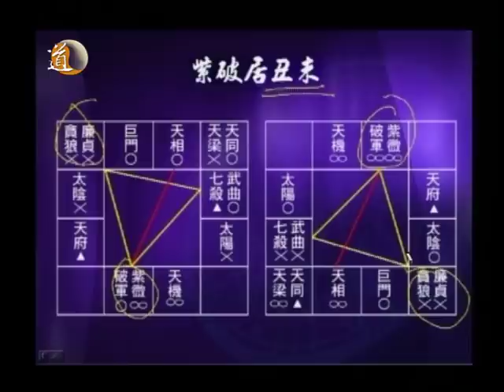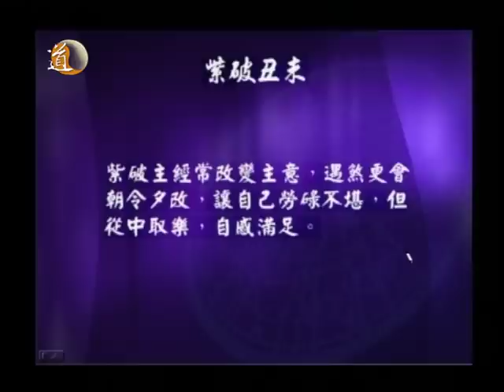知命論時話紫微 第三十二集 紫微論相處--紫微星(上) part 4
主持: 譚嘉荃  唐中遜